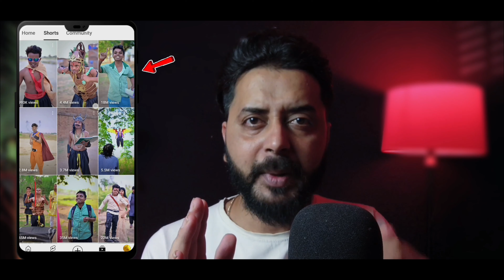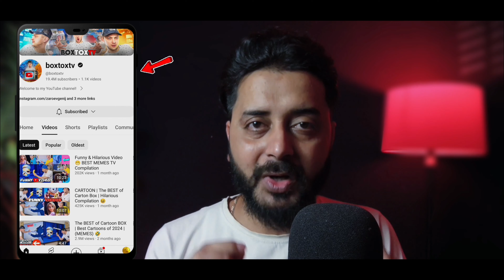Secrets To SKYROCKET SUCCESS On a New SHORTS Channel 🤫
2024 youtube shorts channel ideas
2024 youtube shorts niche ideas
without voice shorts channel ideas 2024
youtube shorts growth
without voice youtube shorts channel ideas
youtube shorts channel ideas without voice
voiceless youtube shorts channel ideas
youtube shorts channel ideas 2024 without voice

📍About Me:
Hey it's me Technical Jaggi ! On This channel I U
upload videos where i share my learnings about YouTube Growth , Channel Ideas & Video Creation

                        Thanks

Owner : Technical Jaggi